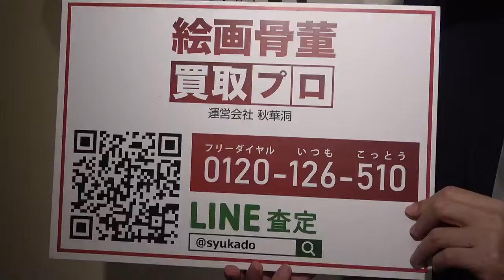斎藤義重作品の買取は、絵画骨董買取プロにお任せください。。【絵画骨董買取プロby秋華洞】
斎藤義重作品の買取は、絵画骨董買取プロにお任せください。

☆ご来店歓迎☆
〒104-0061

銀座秋華洞